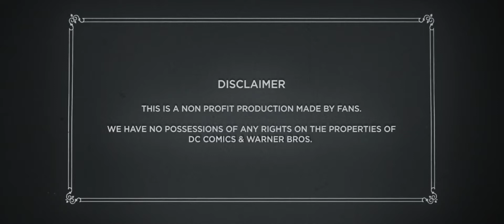Wonder Woman 1944 Teaser Trailer | a DC Comics Fan Film | 4K UHD